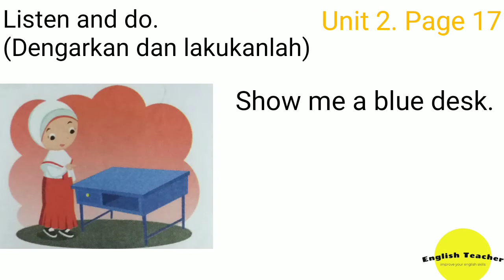Grow With English Book 1 || Unit 2 Page 17 || Listen and do || Show me a blue desk